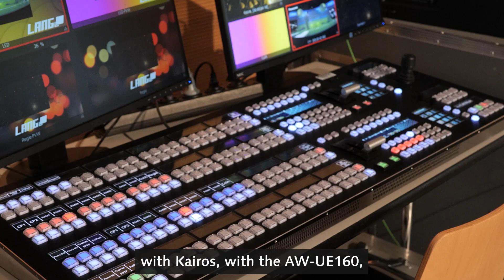UE160 on Tour: LANG AG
Panasonic's New Flagship model and New Generation PTZ, AW-UE160 PTZ camera is on tour before it's official launch in Q1 of 2023!
Larissa Sybon visits LANG AG in Lindlar to introduce the new camera and discuss it's benefits and advantages with them.